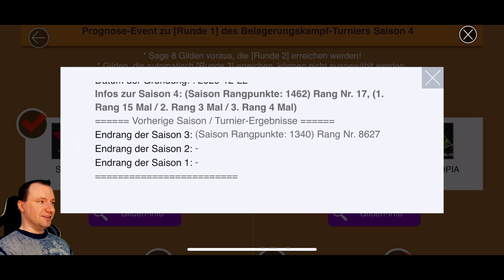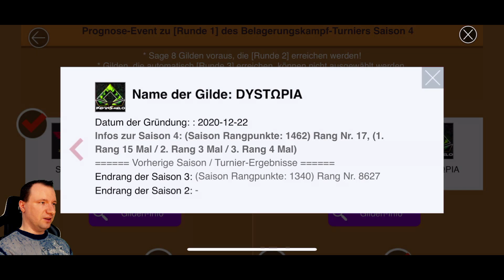Siege Turnier Gruppierung